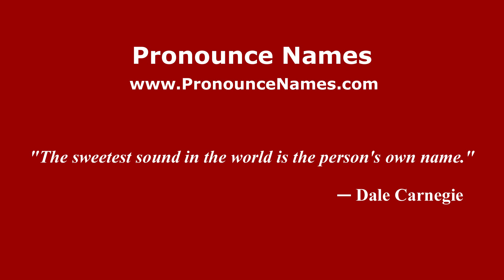How to pronounce Pondersbridge (English/UK) - PronounceNames.com